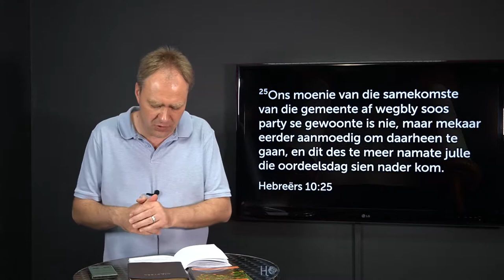Bybelstudie Inleiding - Kenmerk #7 - Aktief ingeskakel by die gemeente